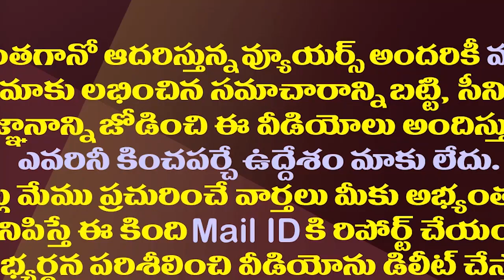తాజా సర్వేలో మరో కోణం..ప్రతిపక్షాలకు భారీ షాక్| CM Jagan's Strength At Its Peaks With Latest Surveys